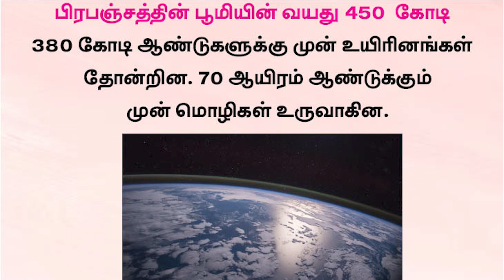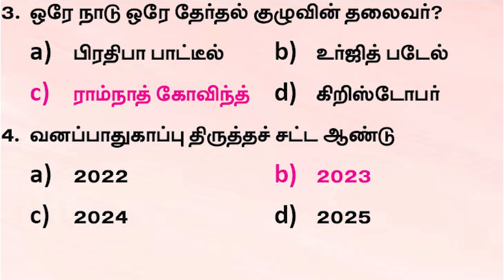Current Affairs | February -21 | Suresh IAS Academy